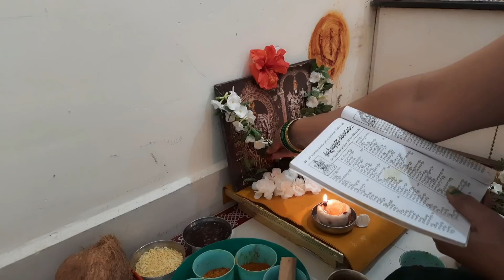ఏడవ శనివారం పిండి దీపాలతో, తులసిదళాలతో వేంకటేశ్వరస్వామి గోవిందనామాల పూజ.. ఇలా చేసుకున్నాను